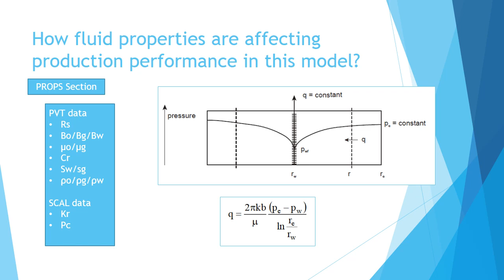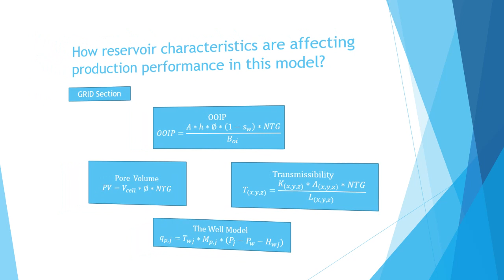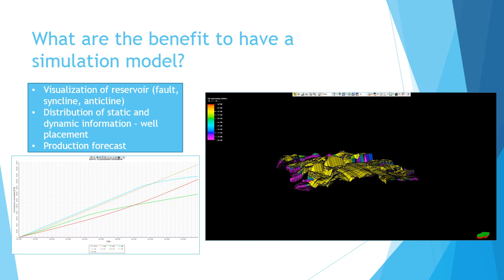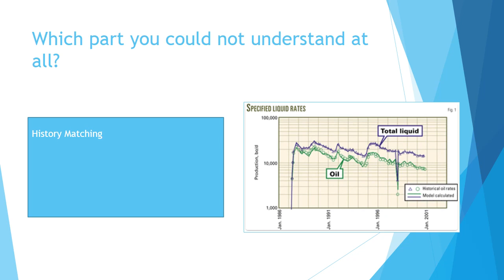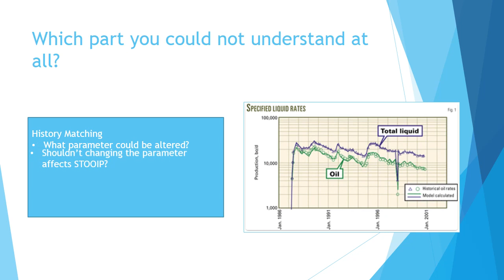ARS Lab Presentation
PDB4133: Advanced Reservoir Simulation
Lecturer: Assoc. Prof. Lee Jang Hyun